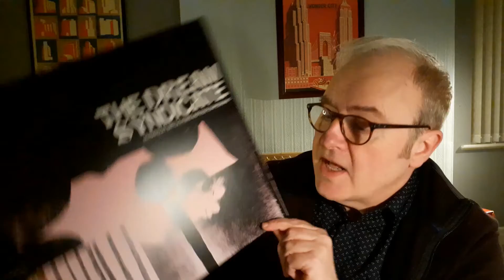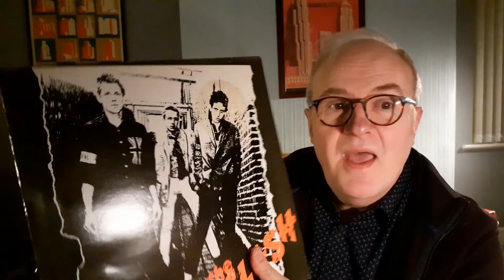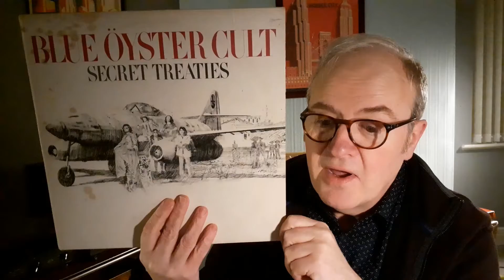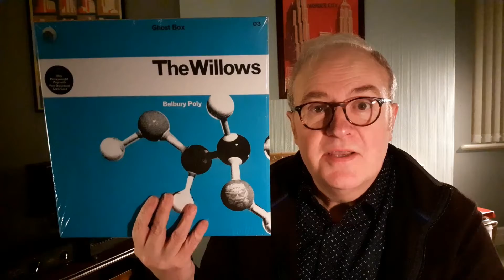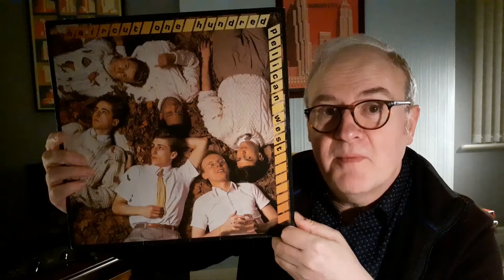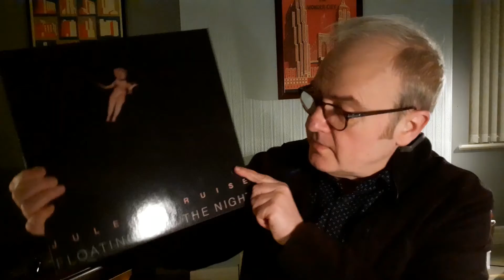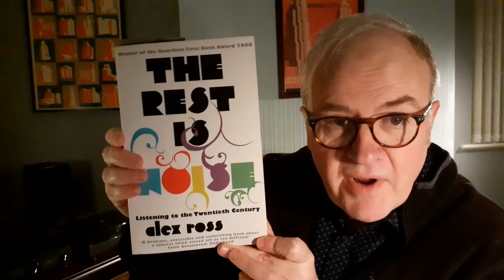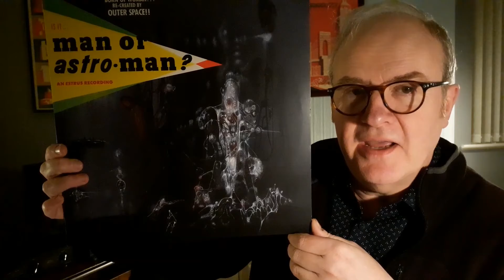Baggy Hi Fi #92. Vinyl Tag 2023.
It's New Year! Time to respond to this year's Vinyl Tag (set by Rob Walker.)